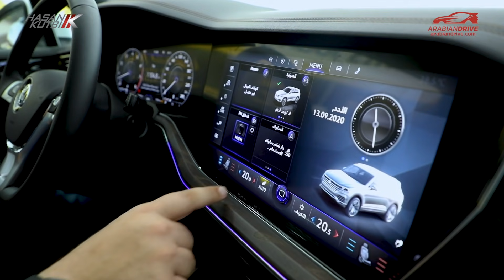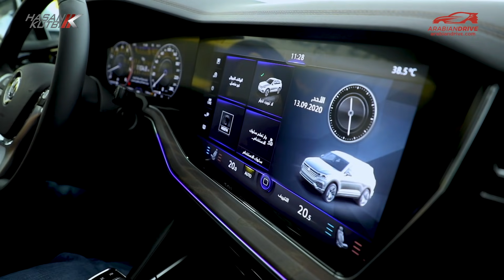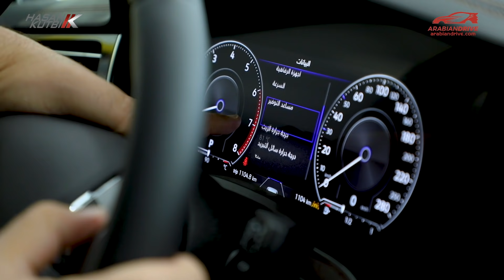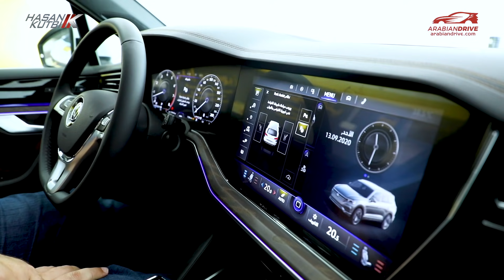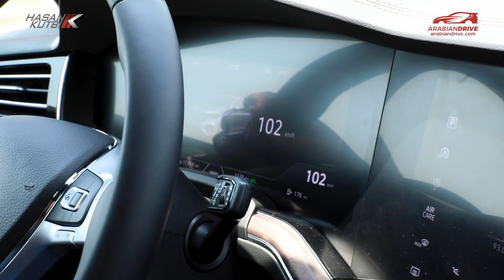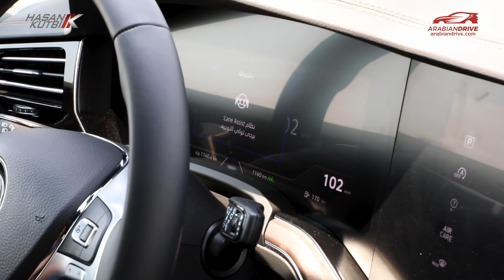فولكس واجن طوارق ٢٠٢٠ - حسن كتبي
سادتي  الأفاضل  يسعدني ويشرفني  ان أهديكم  تجربة  فولكس واجن طوارق  ٢٠٢٠  - حسن كتبي

VW Touareg 2020 review  by Hasan Kutbi